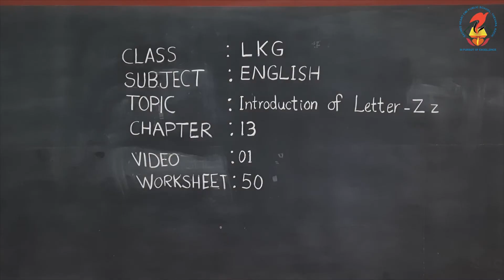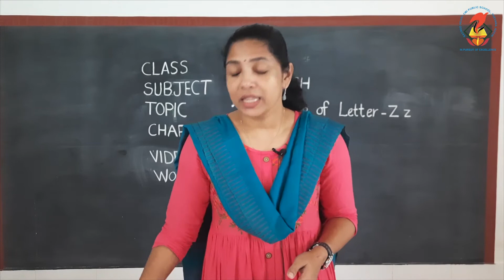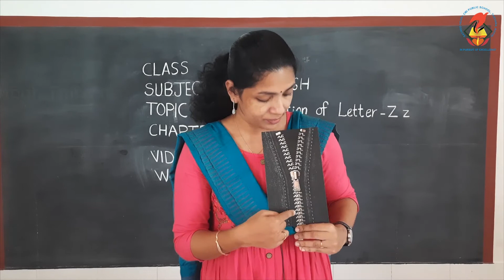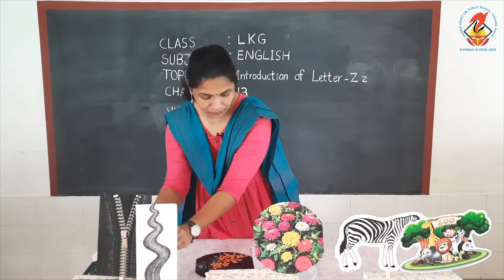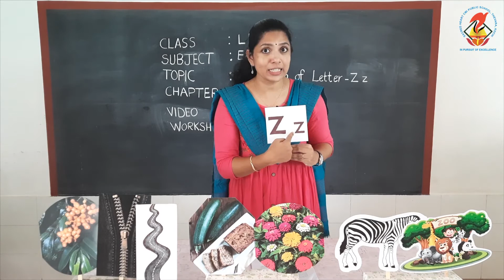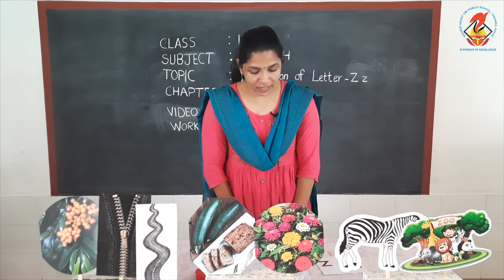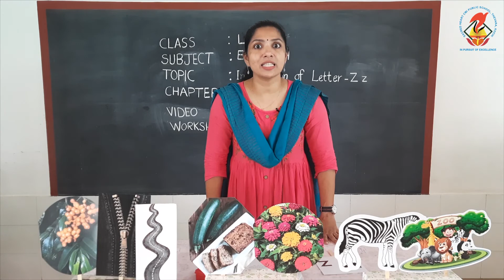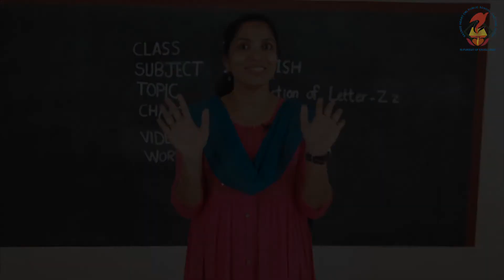LKGEng Chapter 13 Video 1 Introduction of letter 'Z,z'